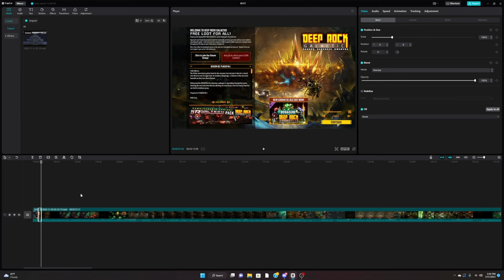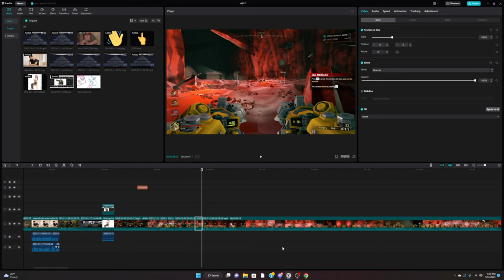Don't Drink While Mining - Deep Cock- I Mean Deep Rock Galactic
This game feels like a dope action movie, To bad we made it into a comedy movie.